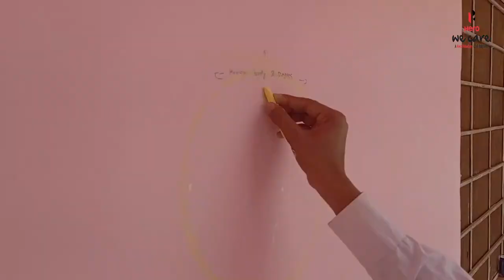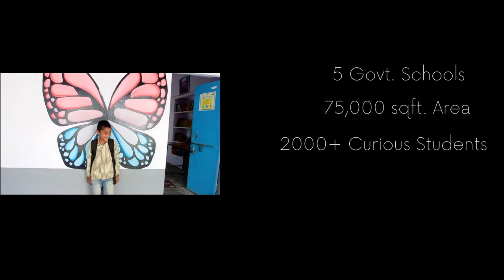Project Shiksha | Sarkari School Makeover | Art by Contree | Hero MotoCorp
In collaboration with Hero MotoCorp Ltd. and citizen artists, we gave 5 Government schools a beautiful makeover with interactive learning material. From filthy worn-out walls to colorful eye-catching art, the glance of schools were changed.